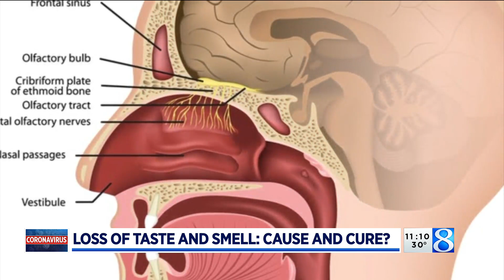Loss of taste and small: Cause and cure?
As people fall ill with COVID-19, they often lose their senses of smell and taste. For some, it takes months for those senses to come back — long after their other symptoms are gone. (Jan. 12, 2021)